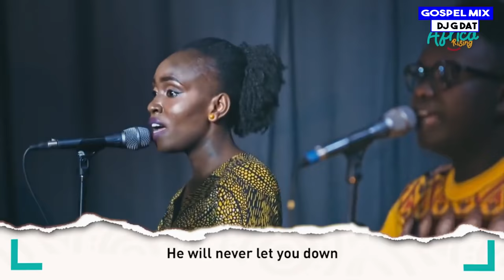Best of Swahili Live Praise Mix Vol 2__Dj Gdat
➡️DJ G DAT is a Gospel DJ/VDj and Minister of God.For me its all about spiritual,deep gospel mixes from gospel artists all over the world and deep hypnotic spiritual groove.